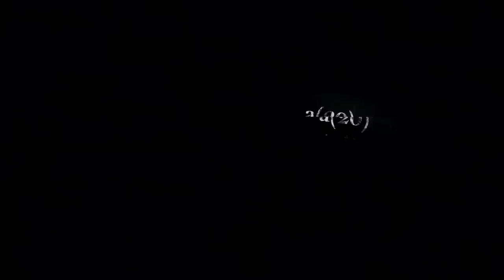Batman Arkham City - PC | PS3 | Xbox 360 - The Riddler official video game preview trailer HD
- Rapid firing the latest game news, trailers, screens and art that true players don't wanna miss out on.

Batman: Arkham City (PC, PlayStation 3 and Xbox 360) is follow-up to the award-winning, critically acclaimed hit videogame Batman: Arkham Asylum. "Getting the opportunity to create Batman: Arkham Asylum and seeing its success has been a dream come true for the team," says Sefton Hill, game director of Rocksteady Studios. "We are honoured to create the next chapter in this compelling story and promise to deliver another game worthy of the Dark Knight."

Features:
* Batman: Arkham City, developed by Rocksteady Studios, builds upon the intense, atmospheric foundation of Batman: Arkham Asylum, sending players soaring into Arkham City - five times larger than the game world in Batman: Arkham Asylum - and the new maximum security 'home' for all of Gotham City's thugs, gangsters and insane criminal masterminds
* Set inside the heavily fortified walls of a sprawling district in the heart of Gotham City, this highly anticipated sequel introduces a brand-new story that draws together a new all-star cast of classic characters and murderous villains from the Batman universe, as well as a vast range of new and enhanced gameplay features to deliver the ultimate experience as the Dark Knight
* Catwoman is a fully playable character in Batman: Arkham City - As Catwoman, players will have a chance to indulge in their darker side and explore Arkham City as the infamous feline femme fatale. Complete with her own storyline in the main game, Catwoman's adventure complements Batman's central role and is seamlessly interwoven with his main story arc. She will also be playable in the challenge maps with her own unique combat moves, gadgetry and signature 'takedowns'
* Robin will be a fully playable character in the new and improved challenge mode in Batman: Arkham City. The Tim Drake Robin pack is currently available exclusively to North American fans who pre-order the game from Best Buy on any of the platforms for which the game will be available. Robin will come complete with his own unique gadgets and special moves, and will be playable in all challenge maps in the game, as well as two additional challenge maps that are included with the pack - Black Mask Hideout and Freight Train Escape. The pack will also contain a bonus Red Robin character skin
* Fans of Batman: Arkham Asylum, one of the most critically-acclaimed videogames of 2009, can delve even deeper into the story with the BATMAN: ARKHAM CITY six-issue comic book miniseries. Published by DC Comics, the miniseries bridges the gap between Batman: Arkham Asylum and its highly-anticipated sequel, BATMAN: ARKHAM CITY, scheduled for release this autumn. Written by Paul Dini, writer of Batman: The Animated Series and the two Arkham games, the comic is drawn by Carlos D'anda, who is the concept artist for the videogames. BATMAN: ARKHAM CITY will double-ship in its first month, with issues 1 & 2 landing in May 2011. Each issue will be available in print and digitally for $2.99 each
* Batman: Arkham City will step out of the shadows and onto store shelves in the UK on October 21st

Riddle me this -- which Gotham City villain thinks he is smarter than the Bat? Warner Bros. Interactive Entertainment and DC Entertainment today released an all-new trailer for Batman: Arkham City featuring The Riddler - Gotham City's most notorious villain with an obsessive-complusive need for attention. In Batman: Arkham City, The Riddler is raising the stakes and posing a physical threat not only to Batman, but to innocent civilians within Arkham City... will he succeed?